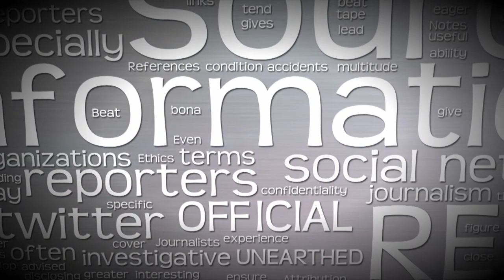Off The Record - November 21, 2014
Hosted by: Jeff Rivenbark
Jenna Deery - WSOC-TV; Steve Crump - WBTV; Mark Garrison - WBT Radio; Bea Thompson - WBAV